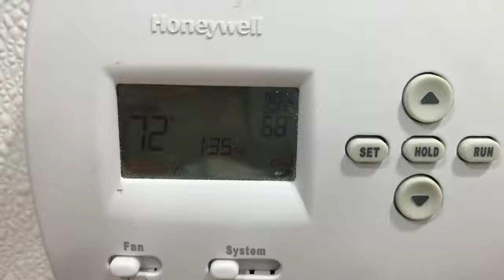Hướng Dẫn Đổ Sàn Nhà Với Epoxy Resin Orange Gold Wine Red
Nếu bạn muốn tìm hiểu quy trình tráng sàn nhà với Epoxy Resin thì hãy xem video trên. Video hướng dẫn bạn về toàn bộ quá trình thực hiện. Sau đó bạn sẽ có thể tự thiết kế & tráng sàn nhà bạn cực đẹp với Epoxy Resin. Video sẽ hướng dẫn bạn cách trộn màu Orange Gold và Wine Red, đổ keo epoxy xuống sàn nhà,  xử lý lăn tráng và tất cả các loại thủ thuật, kỹ thuật hữu ích.